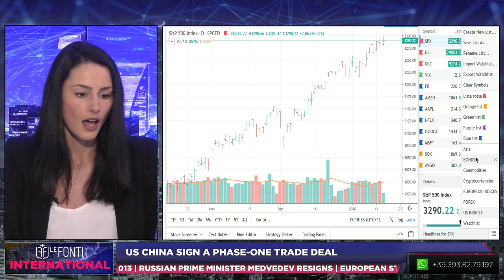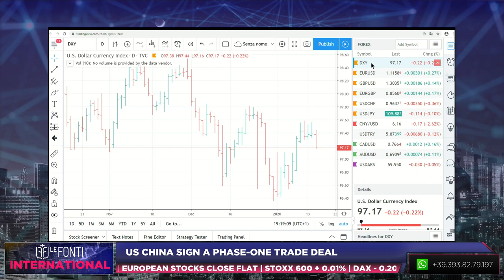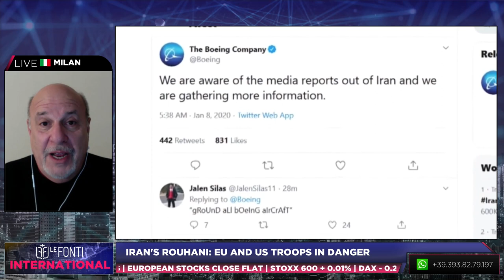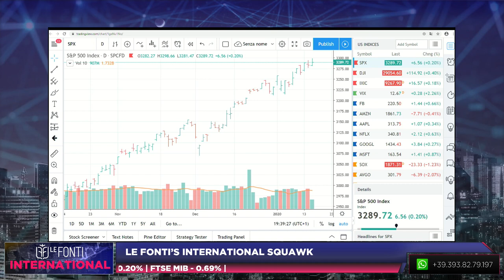DEMOCRATIC DEBATE: CANDIDATES FACE OFF ON FOREIGN POLICY WITH ALAN FRIEDMAN